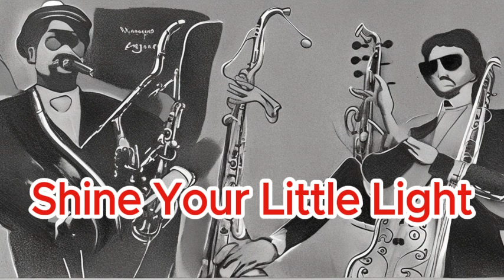Non Stop Jazz and Blues Music pt2